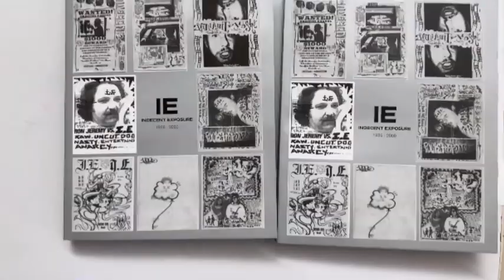INDECENT EXPOSURE | Anthology Book Release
INDECENT EXPOSURE was a DIY graffiti zine that started in Seattle, WA in 1996. We had a collective approach to zine-making and the contributors changed with each issue. In a time when the internet wasn’t dominant: we sat back and waited. Word spread the old fashioned way and we began receiving photo and essay contributions which we published in the first two issues. Thus, all pictures after Issue 2 were either from myself or friends. People still sent us photos as we continued to trade via post, but we no longer advertised a mailing address. The zine was made in the style of cut & paste collage with photos, scissors, and glue. Two issues were partially arranged on the computer. While we were flexible in the production process, IE was strict with the few rules that pertained to our values: the zine only featured illegal work, it was printed in black and white, and no money was spent in production. The finished product was then free to anybody that we felt had heart and cared about illegal graffiti. Duplication was encouraged. Every issue was made at the nearest Kinko’s using self- serve copy stations. Back then, you were given a cartridge by the staff which you then plugged into the xerox machine and it would count the copies for you. After finishing your copy proj- ect, you were supposed to return to the counter and pay what you owed according to the copy counter cartridge. Well, that never happened. We usually walked with anywhere between 100 to 200 copies of each issue. IE was produced in a number of cities between 1996 and 1999: Seattle, Minneapolis, San Francisco and San Jose. It was an underground hit and helped spawn multiple, small run, graffiti zines from the midwest and west coast. DIY zines like these, at that point, primarily existed in the punk/hardcore music and writing scenes.
So, here are all 8 issues in their entirety for you to enjoy. These years were powerful times full of adventure, youth, and pure freedom. I have a special place in my mind where they are preserved. INDECENT EXPOSURE is the physical manifest that represents those times and translates some of our experiences and sentiments to the readers. That was almost 30 years ago and there are many people who have come and gone since the first pages were printed. I would like this small collection to be a way of documenting those that have gone back to the stars as well as a method of teaching and celebrating those who have yet to arrive.
Peace on Earth -Sean Barton